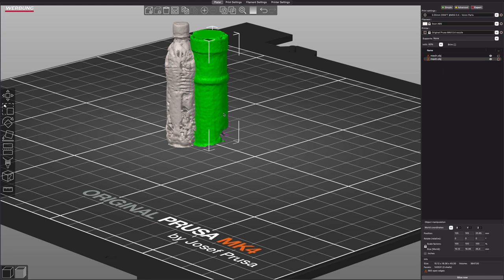3d Scanner App für 3d Drucker - Reicht es zum KLONEN von Objekten?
Welche 3D Scann App scanned am besten? Ich habe mir PolyCam und LumaAI angeschaut und das Ergebnis hat mich aus den Socken gehauen.